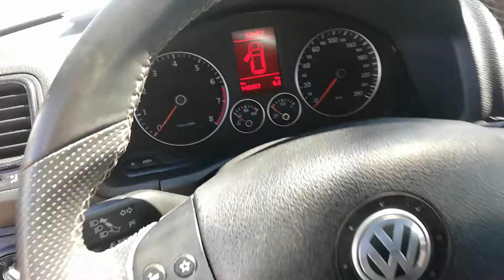Prezentacja Volkswagen Scirocco 2.0 2009 MGC